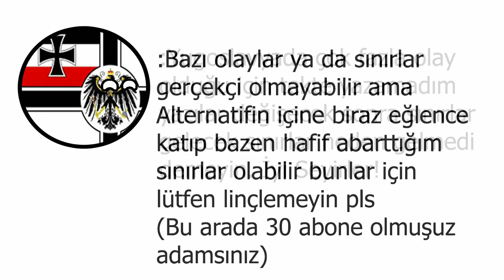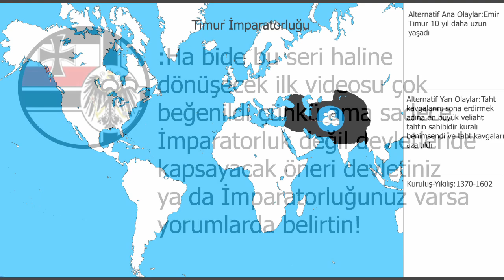D.A.E.G.H(Devletlerin Alternatif En Güçlü Halleri) (Eski video)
Tarhihde var olmuş bazı devletlerde bazı olaylar farklı yaşansaydı
en büyük sınırları nasıl olurdu bunu ele aldığım bir video.